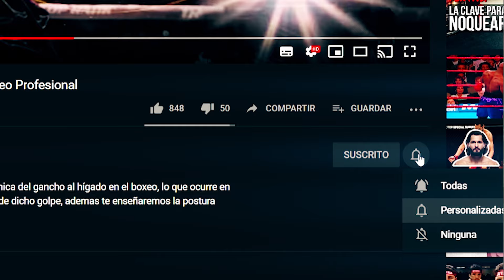Se apodaba EL FANTASMA y Marquez lo hizo en UN ESPANTO HORRENDO!! apunto de chingazos!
se apodaba el fantasma del boxeo y decidió enfrentar a juan manuel marquez creyendo que esquivaría todos sus golpes y que lo noquearia fácilmente sin imaginarse que aquella noche si que terminaría en un espectro cuando marquez le mostraría el verdadero poder de un mexicano